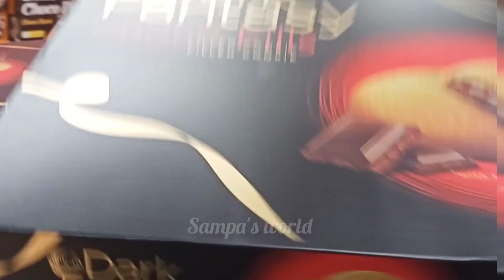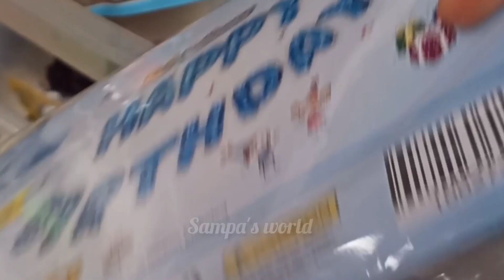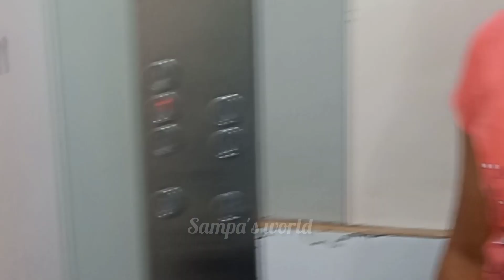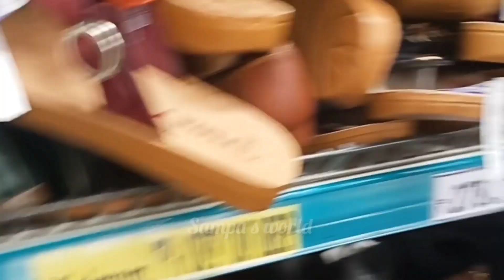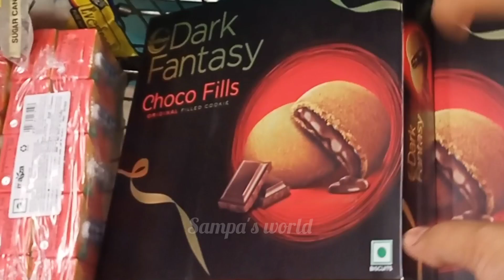মেয়ের জন্মদিনের কেনাকাটা! 🎉 | আমাদের রোজকার ব্লগ || daily vlog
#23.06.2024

others queries:
daily vlog
vlog
daily blog
family vlog
Bengali vlog
mini vlog
sampa vlog
sampa's family
sampa's world
our lifestyle
our lifestyle in Bangalore
birthday shopping idea
birthday return gift idea
explore Bangalore
জন্মদিনের কেনাকাটার ধারণা
জন্মদিনের রিটার্ন গিফট আইডিয়া